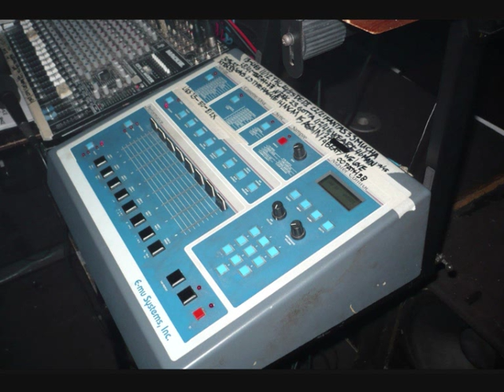Lekkage - Novamen from The Hague City 12" Bunker 3009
Lekkage - Novamen from The Hague City 12" Bunker3009

Label: Bunker Records
Catalog#: Bunker 3009
Format: Vinyl, 12", 33 ⅓ RPM
Country: Netherlands
Released: 11 May 2000
Genre: Electronic
Style: Electro